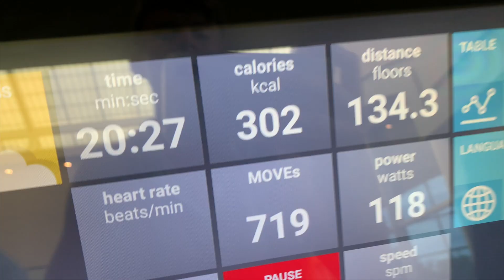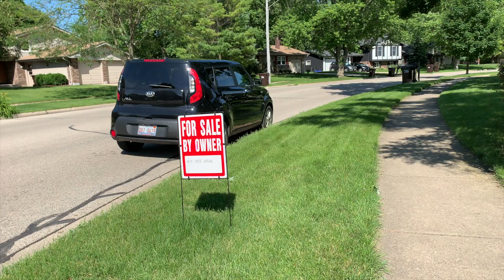OUR FIRST VLOG!?? | Zach and Greg Vlog #1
Greg Dybas and Zach Bellizzi are known as the youngest agents in their office—a distinction this duo embraces to the fullest. “We love the challenge,” Greg says. With an expansive background in sales, Greg made the leap to real estate last year. Zach had set up shop with Keller Williams and welcomed Greg to the imprint. Defined by determination, out-of-the-box strategies, and an unflagging energy, they’ve now established themselves as agents swiftly on the rise, bringing a twenty-first century edge to the Illinois marketplace.

Bellizzi-Dybas Partners | Kale Realty